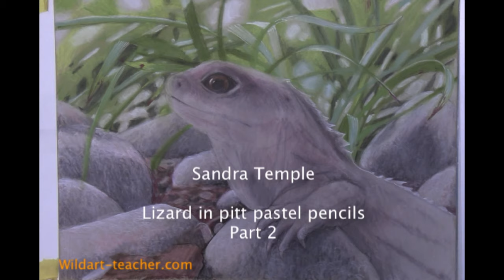Pastel Pencil Painting Techniques - Part 3 - Tuatara - with Sandra Temple | Colour In Your Life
Pastel Pencil Painting Techniques with Sandra Temple.  In this, Part 3 of Sandra's 4-part tutorial on painting this gorgeous Tuatara, learning techniques for creating realism and detailing in your wildlife paintings with tips that transcend media!  In Part 3 Sandra concentrates on developing the detail to start to create the texture on the lizard. Sandra uses Faber Castell Pitt Pastel Pencils for this demonstration, however the techniques she teaches will apply to coloured pencil, watercolour pencils and even traditional painting media!

Materials used for the Tuatara (Lizard):

Clairefontaine PastelMat paper in light grey

Tuatara (Lizard):
Faber-Castell Pitt Pastel pencils in
101 (white)
270 (warm grey 1)
273 (warm grey 4)
103 (ivory)
169 (caput mortuum)
175 (dark sepia)
199 (black)
A touch of 132 (beige red)and
113 (orange glaze) were also used but not necessary.

Background:
 You will also need Faber-Castell Pitt Pastel pencils in:
171 (light green)
172 (earth green)
174 (chrome green opaque)

If you would like to learn about painting, drawing, art workshops, art tips, painting, how to sculpt, how to draw, how to paint and art techniques. Tune in each week to see a new artist and style.
Learn painting in step by step instruction from some of the best artists in the world.

Check out some of these other great Youtube clips for painting.